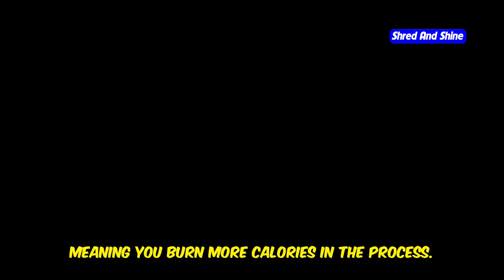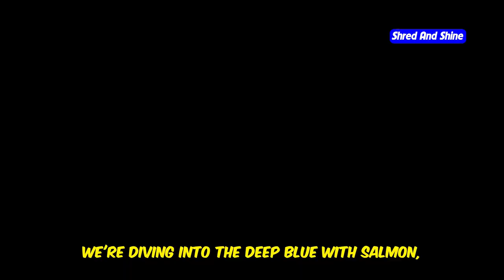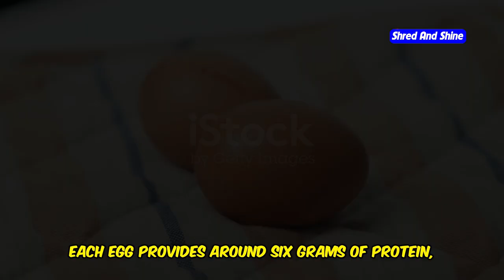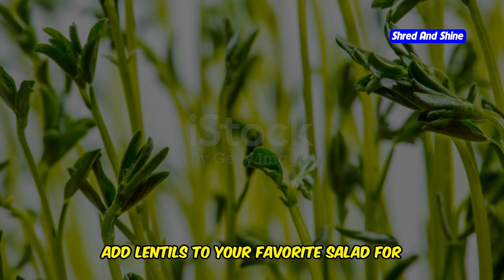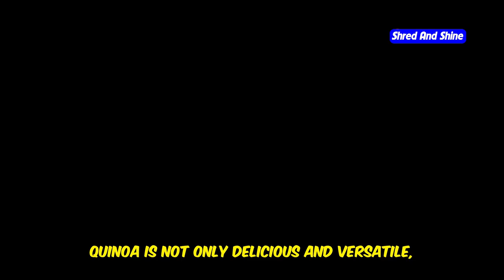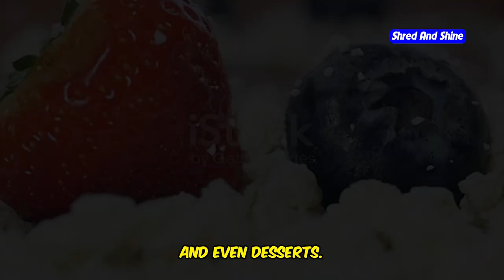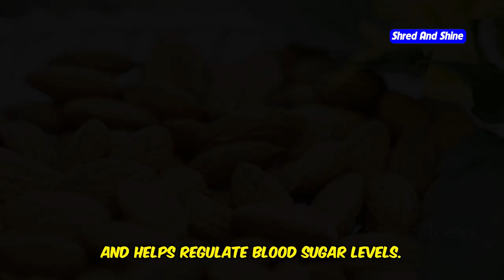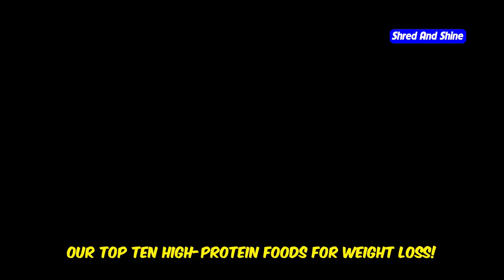Top 10 High-Protein Foods for Weight Loss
Looking to lose weight while still enjoying delicious meals? In this video, we reveal the Top 10 High-Protein Foods for Weight Loss that can help you achieve your goals! Whether you're searching for foods high in protein or the best protein foods for weight loss, we've got you covered. From protein-rich foods that support muscle growth to the best foods for weight loss, discover how these high-protein foods can boost your metabolism and keep you feeling full longer. Perfect for anyone looking to enhance their diet with protein for weight loss or even gain muscle mass with foods rich in protein. Watch now and find out how these weight loss foods can make a difference in your journey!
OUTLINE:
00:00:00
Want to Lose Weight? Eat More of These!
00:00:46
The Protein Powerhouse
00:01:28
A Superfood for Weight Loss
00:02:16
The Versatile Protein Source
00:03:01
The Fiber-Rich Protein Powerhouse
00:03:47
A Protein-Packed Snack or Meal
00:04:36
The Complete Protein Powerhouse
00:05:24
A Low-Calorie Protein Powerhouse
00:06:05
A Muscle-Building Protein Source
00:06:48
A Convenient and Crunchy Protein Source
00:07:33
A Plant-Based Protein Powerhouse
00:08:14
Your High-Protein Journey Starts Now!